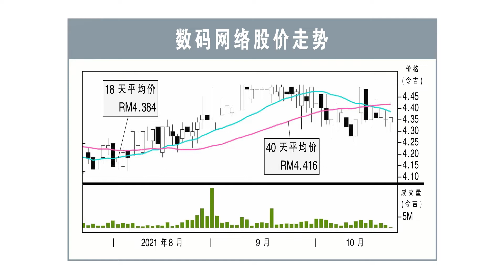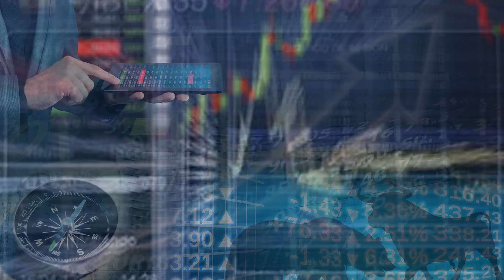【行家论股/视频】数码网络 2年财测上调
数码网络（DIGI，6947，主板电信与媒体股）2021财年第三季净利，按年萎缩2.48%，至3亿1281万5000令吉，但仍派息每股4仙。